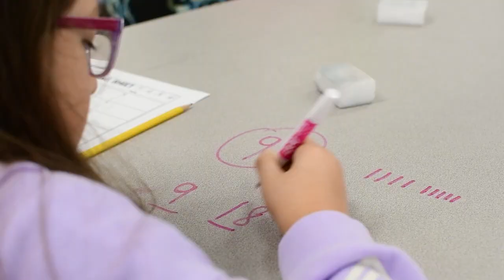2024 Rotary Teacher of the Year - Coral Sunset Elementary School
Congratulations to the Rotary Club of Boca Raton Sunrise 2024 Teacher of the Year honoree from Coral Sunset Elementary School, Jennifer Weber.